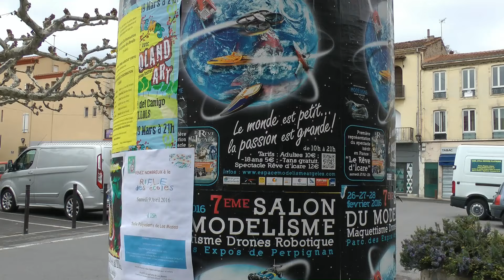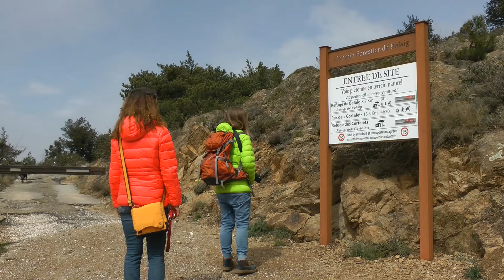(7) Osterreise ans Cap Leucate Südfrankreich 2016 Video 7: Wandern im CANIGOU-Massiv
NO WIND, NO FUN! So ein beliebter Spruch unter Windsportlern am Cap Leucate am Fuß der Pyrenäen und anderswo. ABER NICHT SO BEI UNS! WINDSURFEN, KITEN, STRANDSEGELN sind zwar herrliche NATUR-Sportarten, aber nicht unsere einzigen. Wir RADELN auch gerne und WANDERN kann man auch gut am Cap Leucate und in den nahen Pyrenäen. Als heute kurz das noch schneebedeckte CANIGOU-Bergmassiv mit knapp 3000 Höhenmetern in der dichten Wolkendecke über uns auftaucht, düsen wir los, um es in der Nebelsuppe zu suchen - und siehe da, wir finden es und gelangen sogar bis über die Wolkendecke. Es wird ein schöner Wandertag unter südlicher Sonne.